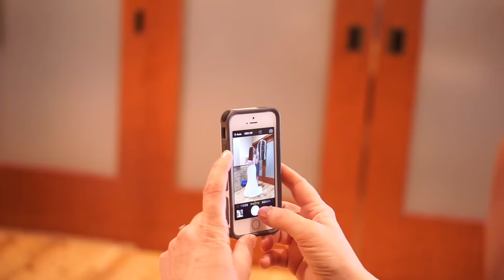Falling in love was the easy part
Get Inspired to Explore!
º Snapchat: @anywherehome

About Us:
Anywhere at Home is a blog for adventurous, outdoors-y people. It’s also for the not so experienced outdoors-y people who want to enjoy the outdoors, but don’t know how to start.